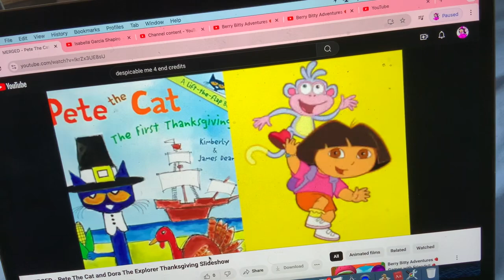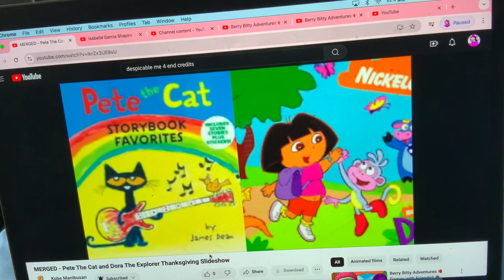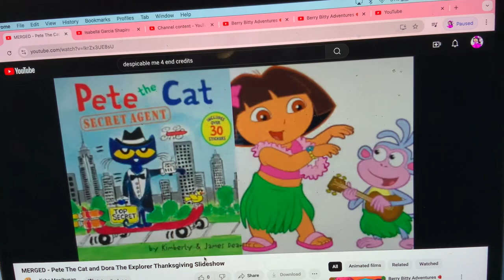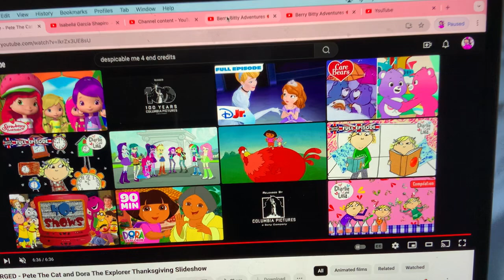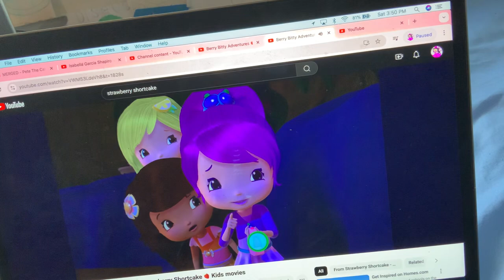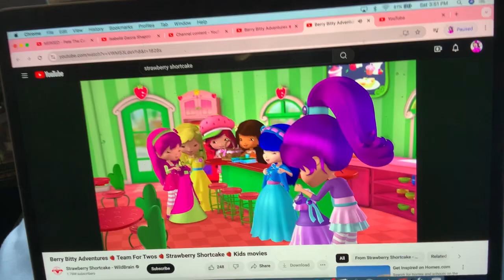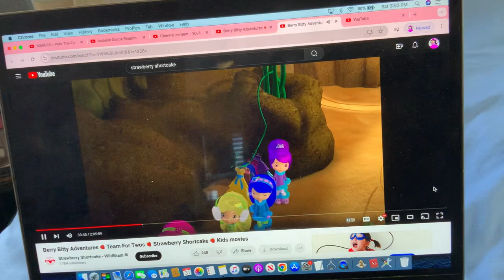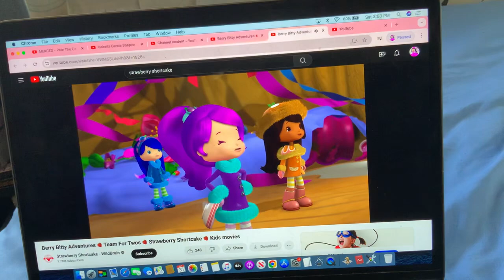Strawberry Shortcake - Corn Believe Me